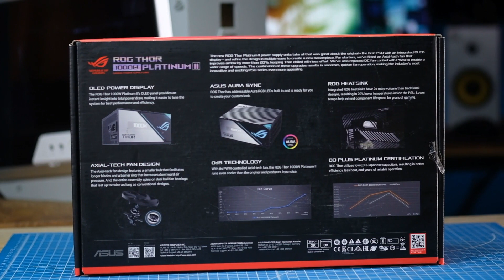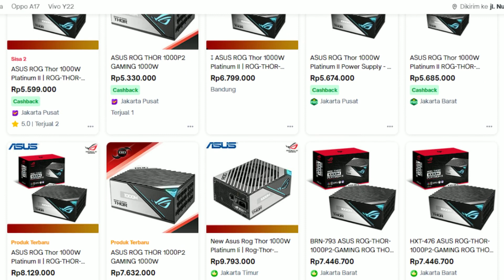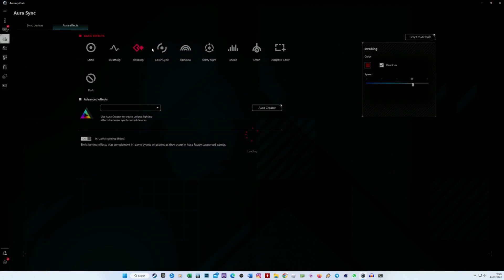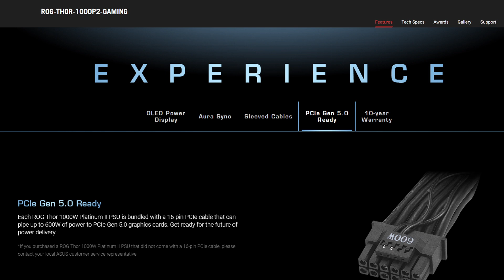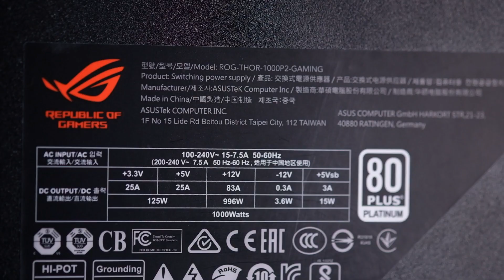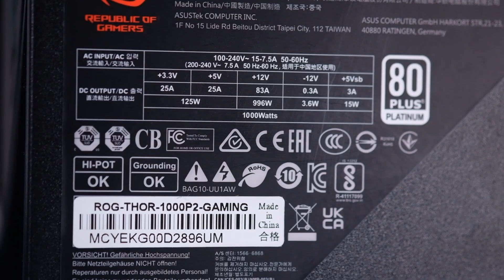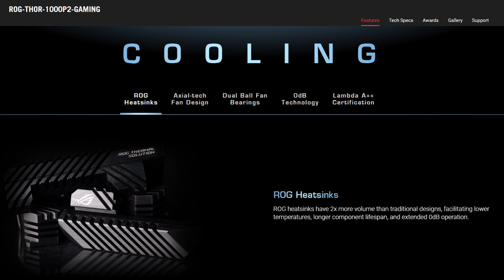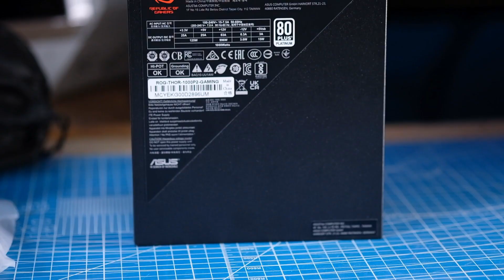PSU SULTAN LEWAT!! I ASUS ROG THOR 1000 Platinum II Gaming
Dari sekian banyaknya opsi Power Supply (PSU) diluar sana, ASUS dengan seri ROG THOR 1000P2 Gaming kayaknya punya jawaban yang lebih besar buat penggemar PC. Mengapa begitu? pantengin terus yes videonya!

Timeline :
0:00 Opening
0:28 Unboxing
2:34  Harga PSU
3:13 Desain
4:00 Garansi
4:10 Fitur Kabel
5:16 Spek Inti
6:29 Fitur Cooling
7:20 Simpulan